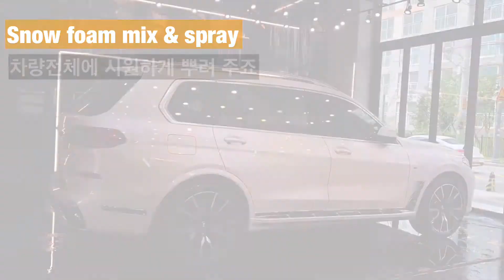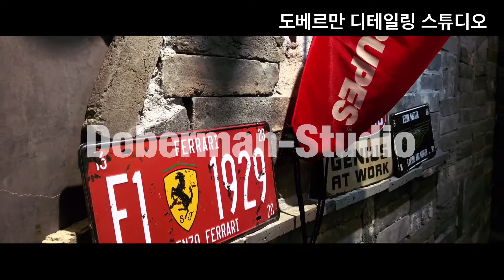BMW 오너 예정이세요?? 그럼 들어오셔요. BMW X7 출고 이렇게만하자구요